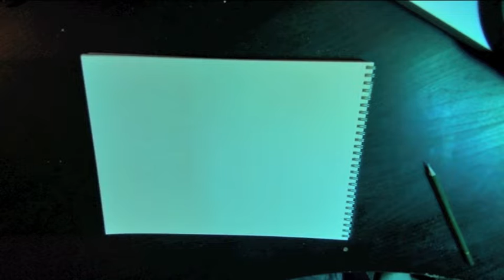Redrawing Childhood Art Pt.1